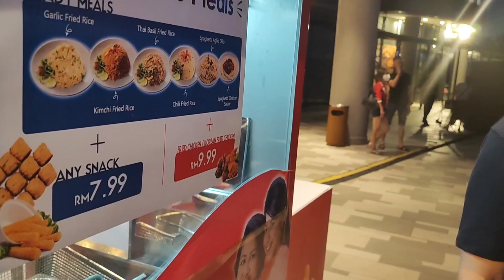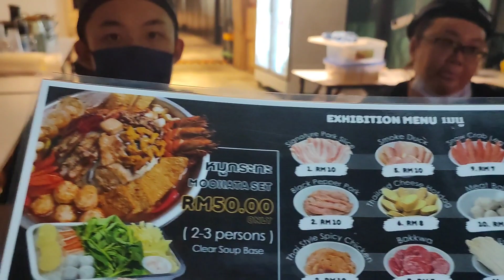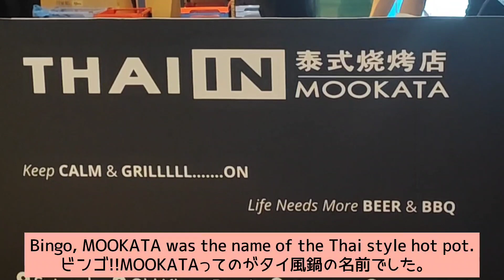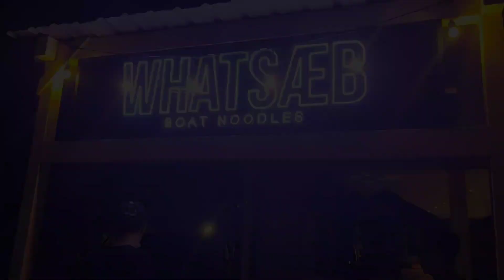Surian イベント【THINK THAI🇹🇭】＠TropicanaGardenMall/マレーシアはタイフード🇹🇭大好き💙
トロピカーナガーデンモールで6月6日まで開催されているタイフードフェスティバルです。

マレーシアはタイフードの辛さが好きなのか、よくタイフードフェスティバルを見かけます😊

マレーシアより辛いタイフード、だけど美味しい‼️

お祭り大好きな日本人と
屋台フードは定番のマレーシア

テンションマックスでした（笑）

I'm a beginner in English so if I make a mistake let me know...

I really like Malaysian and Malaysia life.
I'd like to know more about Malaysia.
so please tell me something interesting here.

I'm going to share about overcome the little things I felt in the complex.

///Positive Nancy///